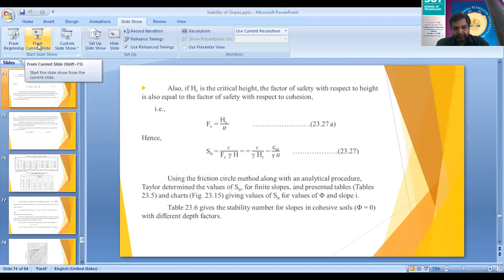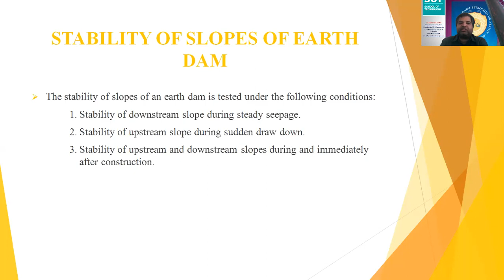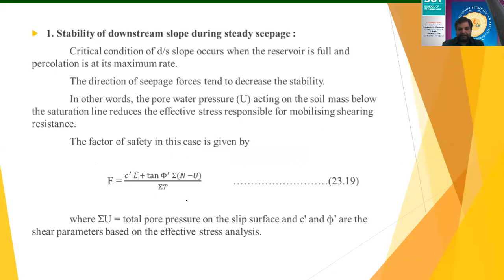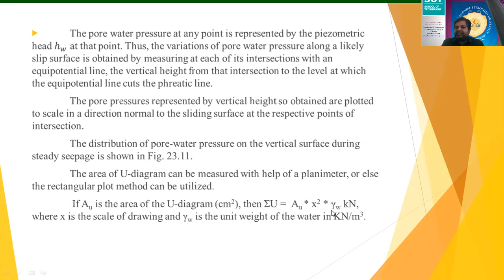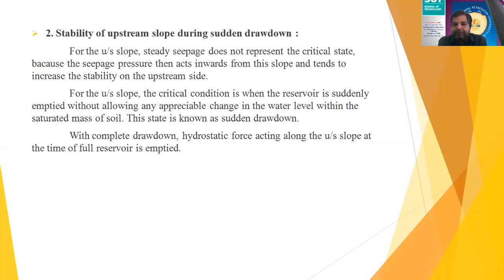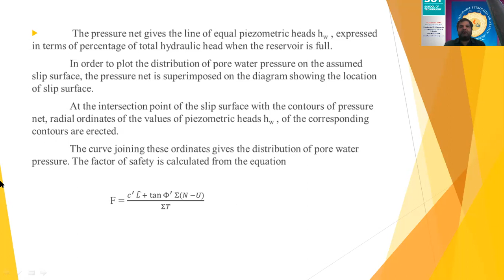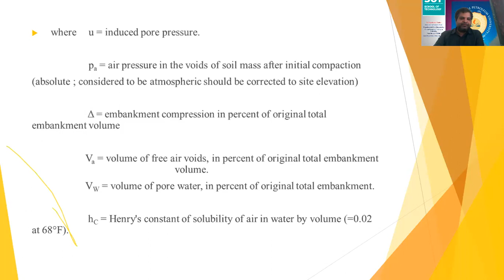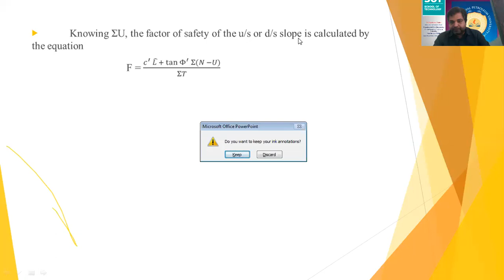SOT 3rd Year CIvil Engineering Tejaskumar Thaker Geotech II Slope Stability Lec 6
This method describes various conditions while analysing earthen dam slopes such as steady seepage conditions for down stream slopes of earthdam, sudden draw down conditions for up stream slopes and stability of upstream and down stream slope before and during constructions.